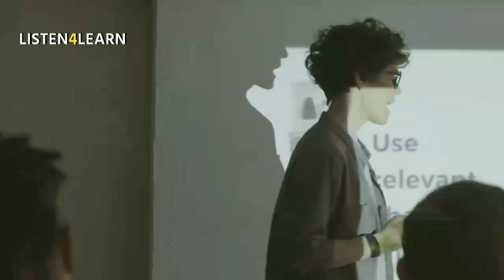Face Your Fears | आखिर कब तक डरोगे डर कर जीना छोड़ो | Sandeep Maheshwari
आखिर कब तक डरोगे | Face Your Fears by Sandeep Maheshwari | How To Overcome Fear Motivational Video Inspirational Speech in Hindi 2021

In this video, Sandeep Maheshwari has told that how can we avoid the fear which arises in our mind and how we should fight against that fear.

इस वीडियो में संदीप महेश्वरी ने बताया है के जो हमारे मन मे डर पैदा होता है उससे हम कैसे बच सकते है और उस डर से हमे कैसे लड़ना चाहिए

Sandeep Maheshwari is a name among millions who struggled, failed and surged ahead in search of success, happiness and contentment.

1) This video has no negative impact on the original works
2) This video is also for teaching purposes.
3) Original Content is transformed to create unique Videos
4) I only used bits and pieces of videos to get the point across where necessary.

The sole purpose of the video is to empower/inspire the viewers.

►Cover Topics:-
1. dar ko door kaise kare study motivation
2. dar ko kaise door kare
3. fear motivational video in hindi
4. dar motivational video in hindi
5. how to remove fear from mind
6. affraid from fear
7. how to overcome fear for students
8. dar par vijay kaise paye
9. how to overcome fear motivational video
10. dar ko kaise dur kare motivation